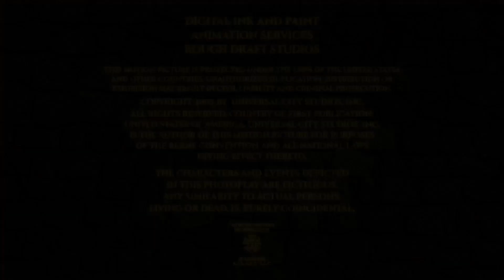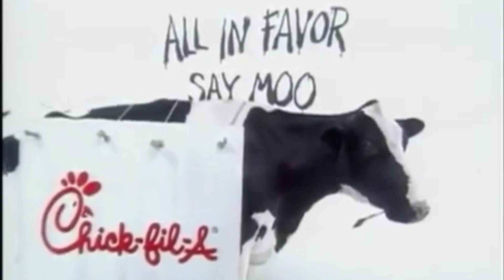Amber and Linda A Knight to Remember Funding Credits [2003] [Will C. Wilson Version]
For T. Conner Productions